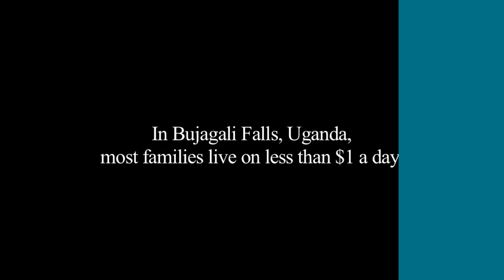SOUL Foundation + Team4Tech